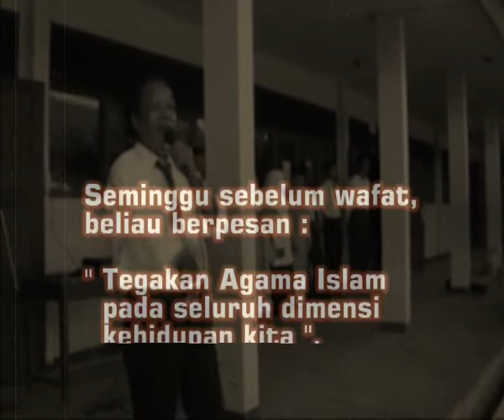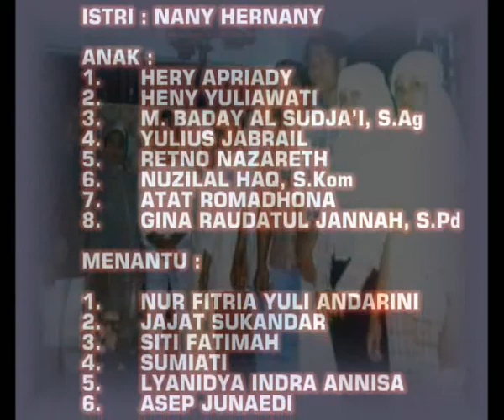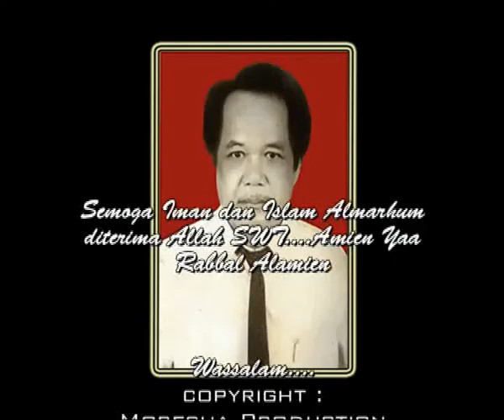sudjai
preview wafatnya D. Sudja'i, Ba,,Kp. Banyuresmi RT 02/011 leuwimekar Leuwiliang Bogor..Cp (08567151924) by: Zilal